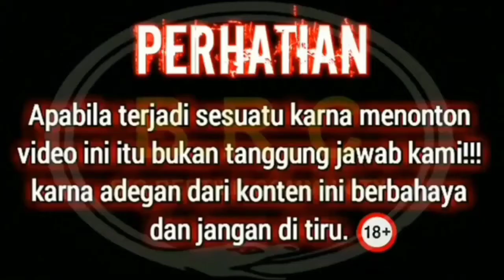WOW!!! INI LAH CARA MENYEMBUHKAN KAKI SOA LAYAR YANG LUMPUH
hai teman² semua nya di video ini kami big reptile channel
akan memberi tutorial bagaimana caranya menyembuhkan
penyakit soa layar dari mulai kelumpuhan dan penyakit lainya